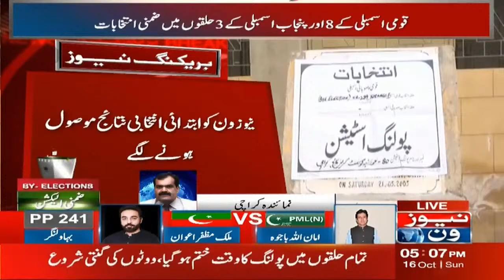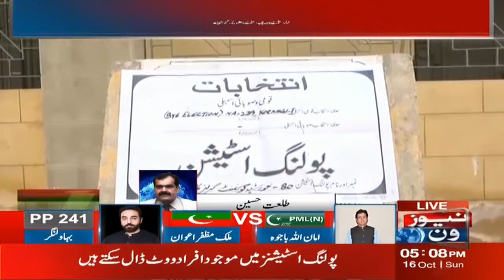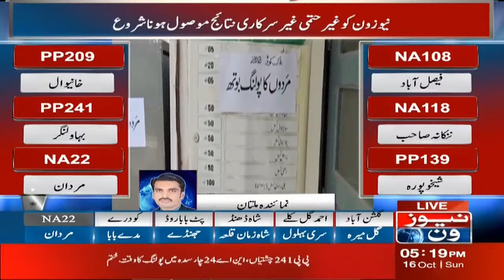By-Election 2022 | By-Election Result Latest Updates | Live Updates | NewsOne